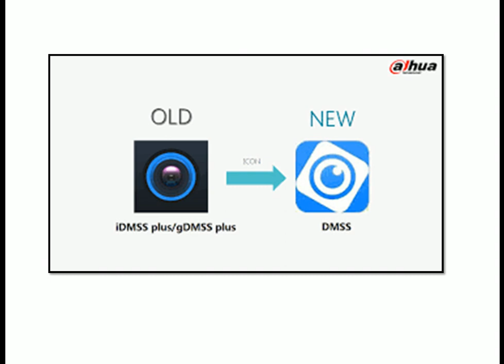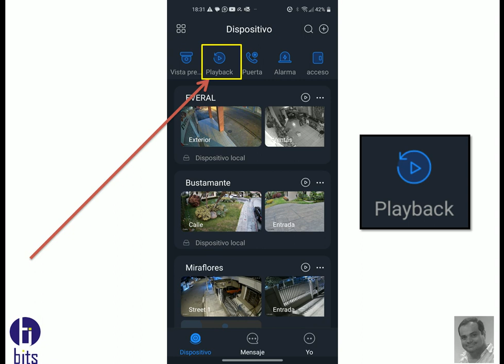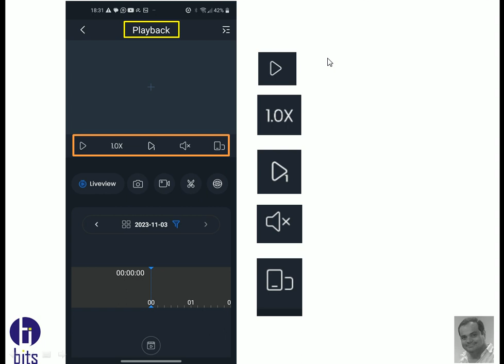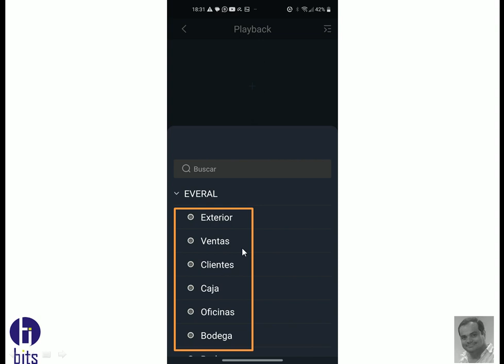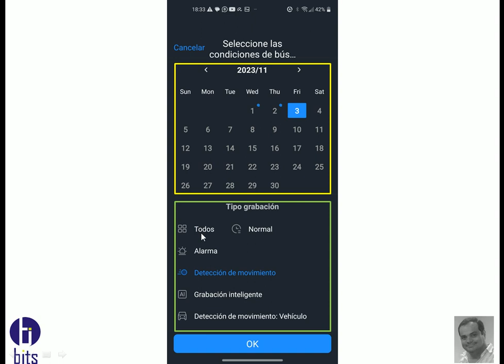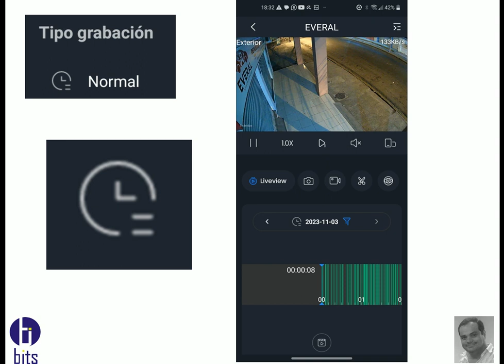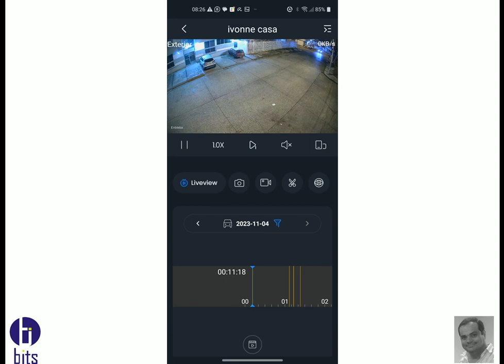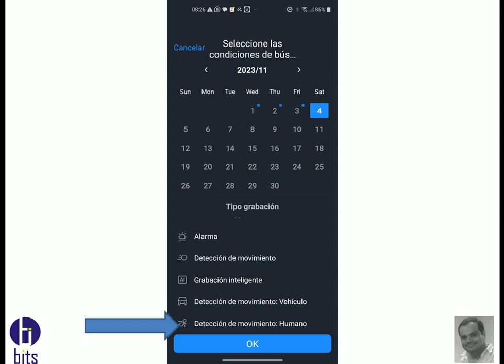App DMSS Playback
Video tutorial gratuito, como visualizar los videos grabados, playback por medio de la app DMSS de la empresa dahua.

Guayaquil - Ecuador